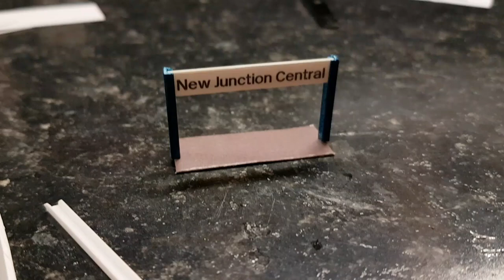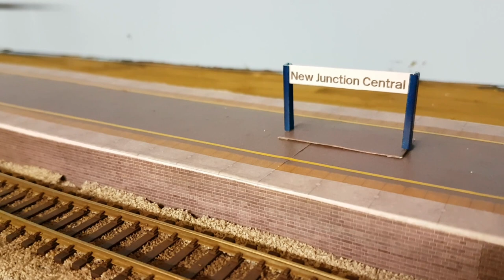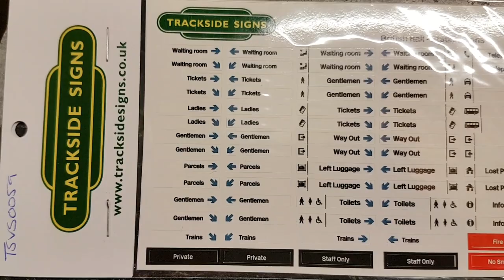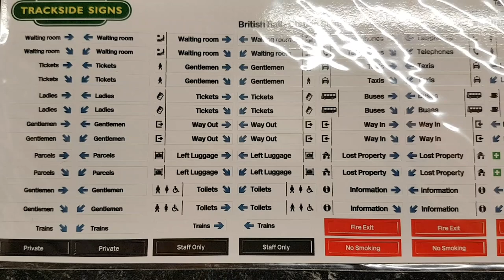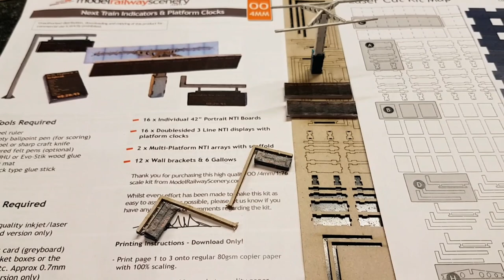New Junction - Modern Image Station Detailing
In this episode at the modern image 00 gauge layout 'New Junction', We Finnish off last weeks track details in the immediate area outside of the station and begin to focus on the smaller details within the station.

In particular we look at Platform signage & numbering while attempting to build a Scale model scenery kit for the train time screens.